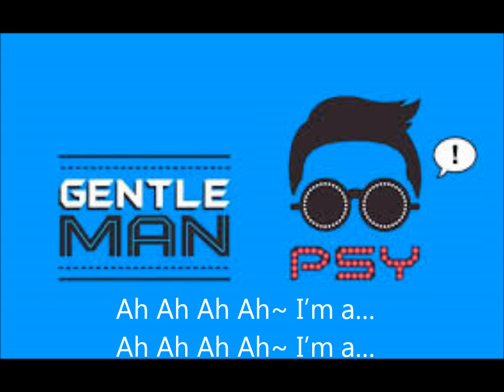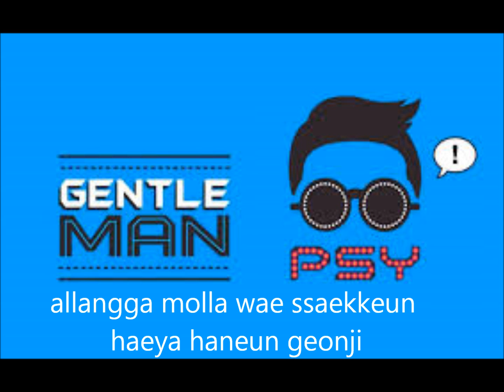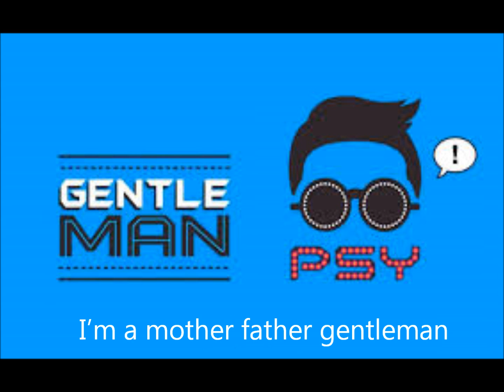(Lyrics) GENTLEMAN - PSY [Romanized Hangeul]